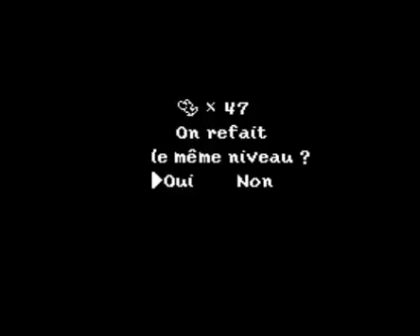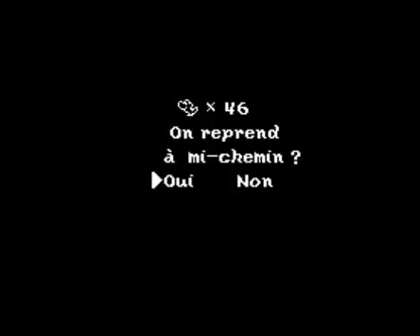Super mario world 2 : Yoshi's Island (super nes) - partie 22 - Devil Time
Let's play sur Super mario world 2 : Yoshi's Island mon premier jeux super nintendo et aussi premier jeux auquel j'ai joué et que j'ai finis !